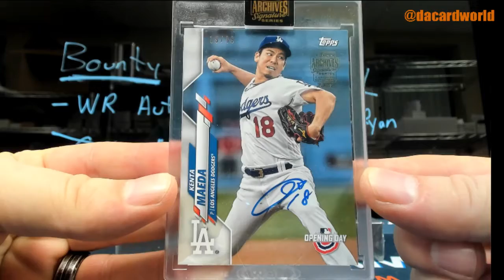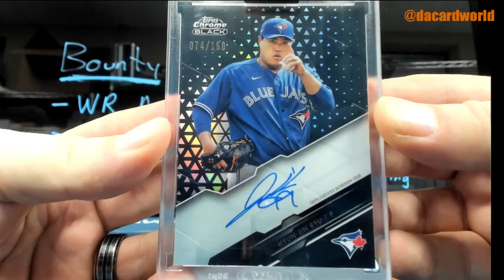Isaac's Chrome Black Baseball and Topps Archives Sig Series break